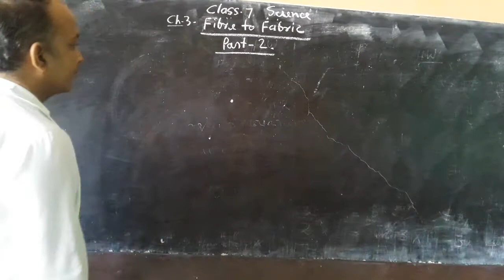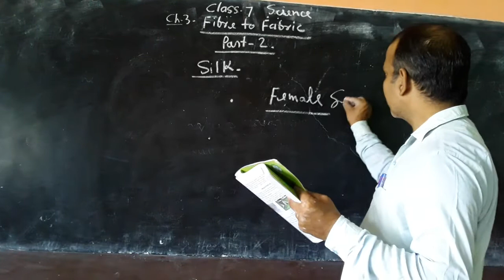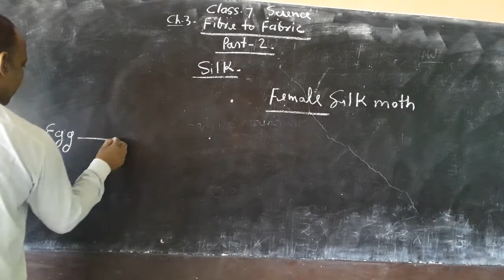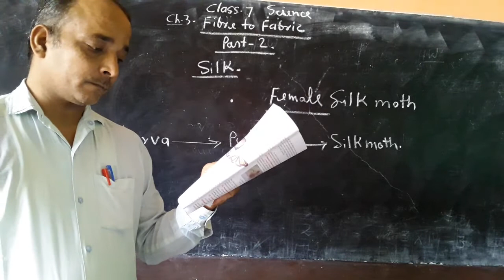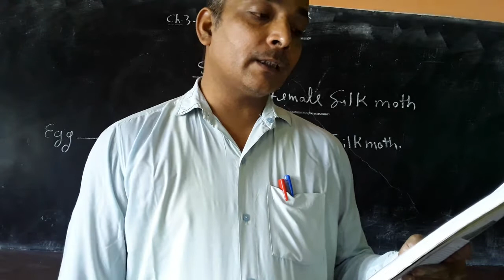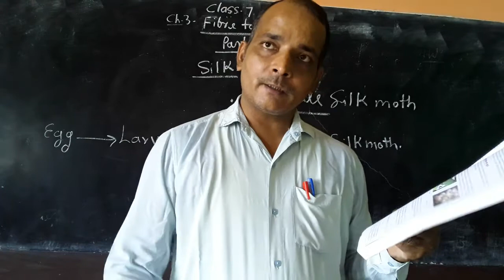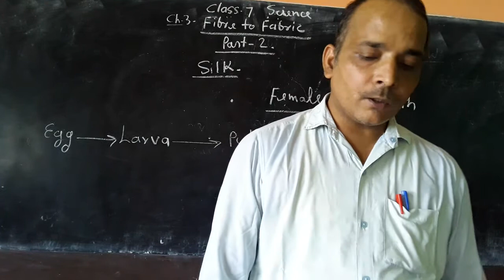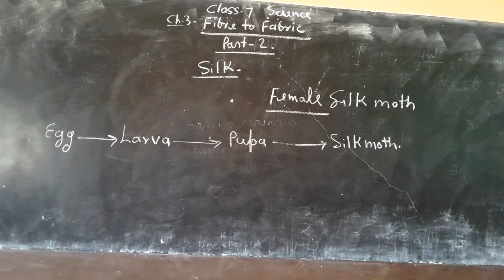Class 7 Science Chapter 3 Part 2